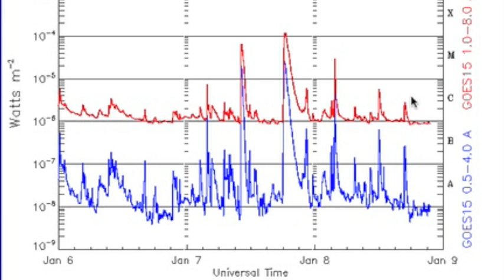Solar Radiation Storm Watch - January 8-13, 2014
Rocket Launch Cancelled - Storm Level 2 with Chance for More

Blog (Click Daily News for all the Charts/Interactives)